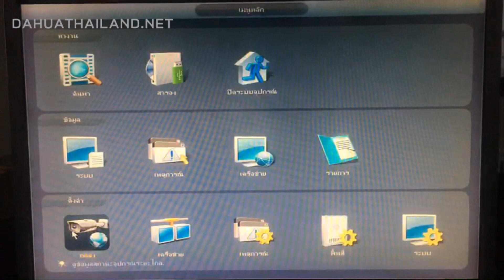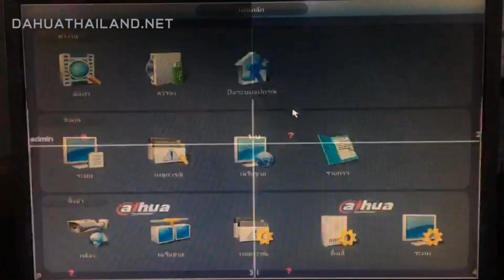การเปลี่ยนชื่อ Channel กล้อง DahuaThailand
การเปลี่ยนชื่อ Channel กล้อง DahuaThailand ทำกันง่ายๆ เพียงทำตามขั้นตอนนี้เลย
หรือฝ่ายขาย 24ชม
ดูสินค้าอื่นๆเเละเทคโนโลยีมาใหม่ได้ที่